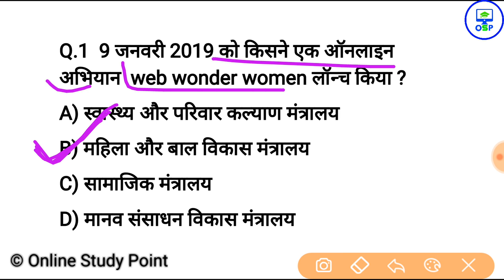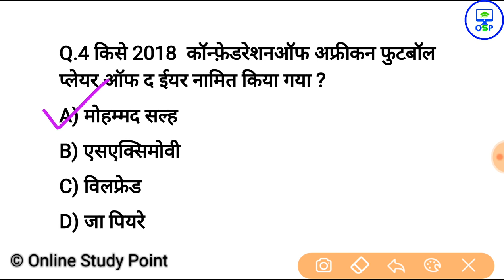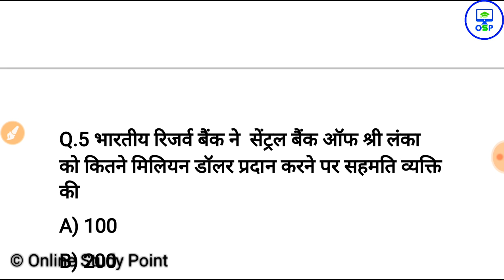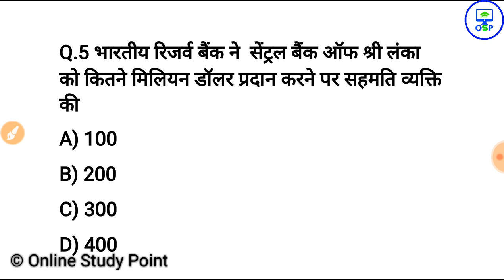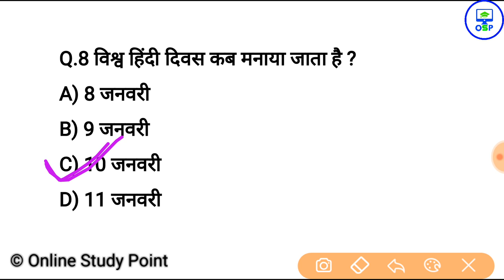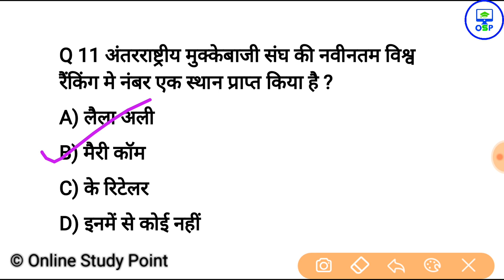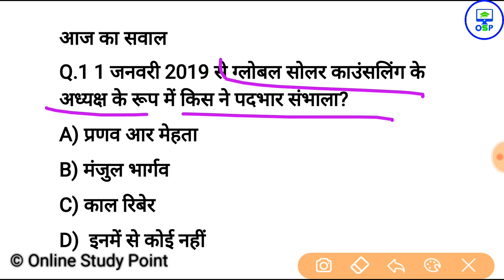11 जनवरी करेन्ट अफेयर्स हिंदी रट लेना | Daily Current Affairs Booster 11th january -Online study Poi